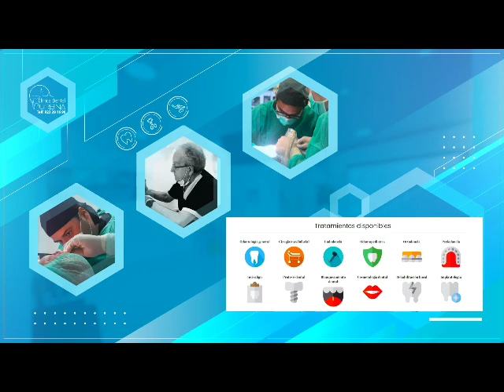Clinica Dental Salamanca, Tu dentista en Salamanca. Clinica Dental Urbina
Clinica Dental salamanca , clinica Dental Urbina
Dentista En salamanca, Clinica Dental Urbina